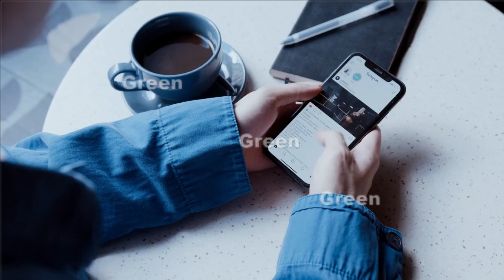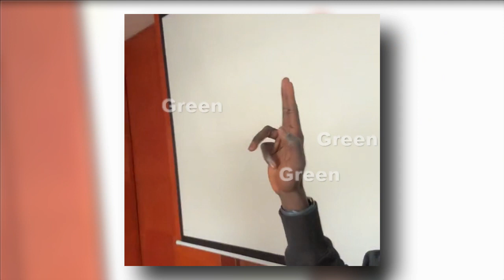Khaby Lame New Viral Video | Don't Worry i Will Take All the Pics